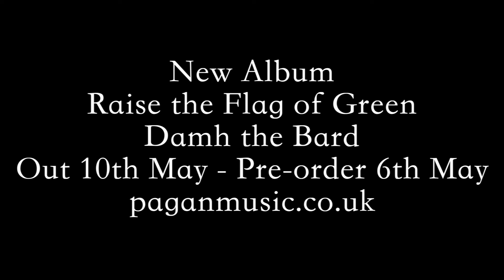Making of Raise the Flag of Green - Under the Trees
Here is the third in the series of short videos with clips of the songs from my new album, and the stories behind the songs.

This time it is Under the Trees.